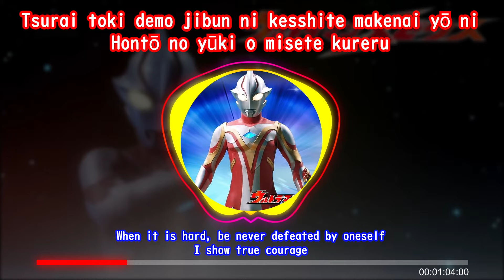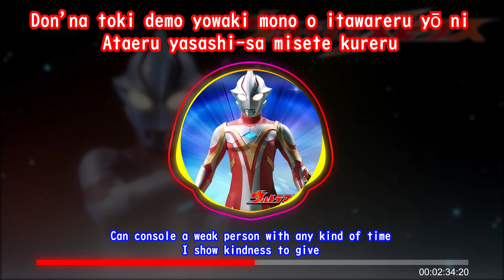Ultra no Kiseki (ウルトラの奇跡lit. "Miracle of Ultra") Song Lyric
Song writer · Composition · Arrangement: Kazuya Daimon
Preformed: Project DMM